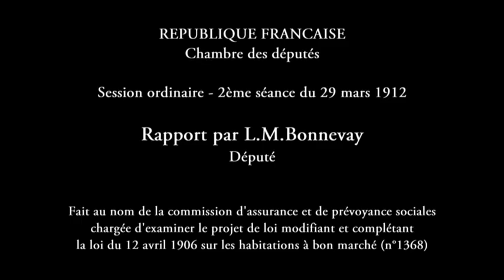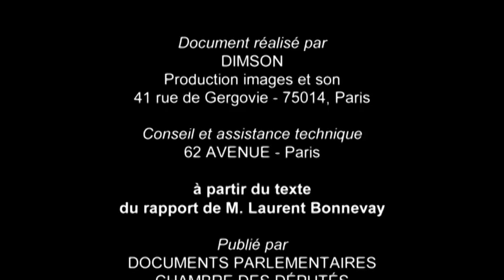Rapport par Laurent Bonnevay - Député - Session ordinaire - 2ème séance du 29 mars 1912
Film présenté  lors du Colloque "Logement Social et Habitat - 100 ans après la loi Bonnevay - Actualité et pérennité du modèle des Offices"                       tenu le 21 novembre 2012 au Conseil économique social et environnemental.